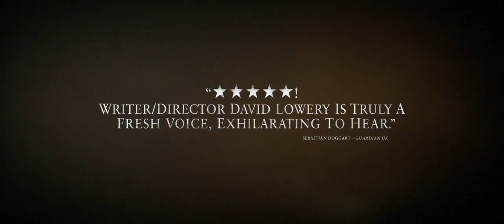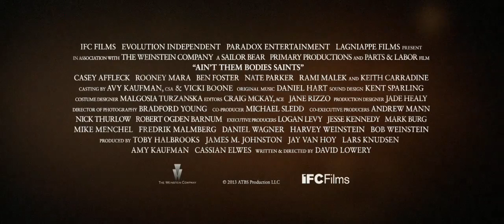Ain't Them Bodies Saints | tráiler